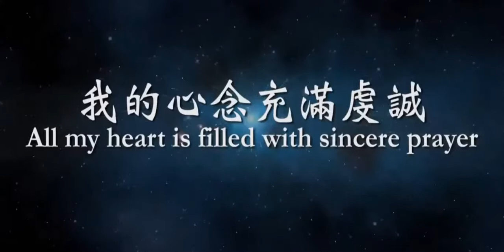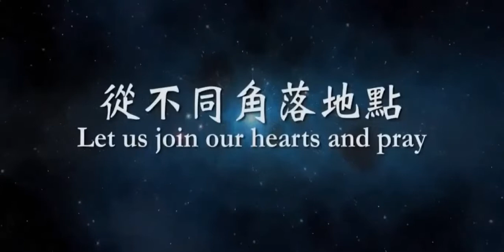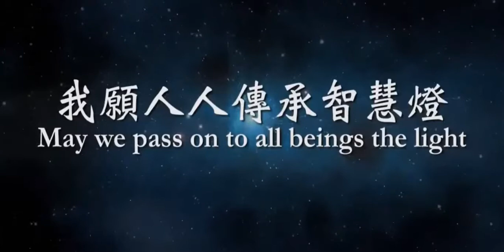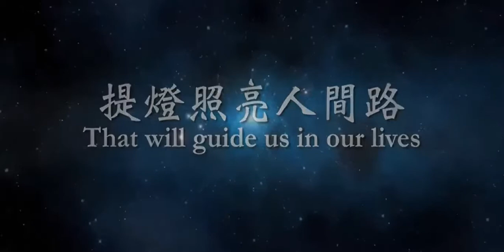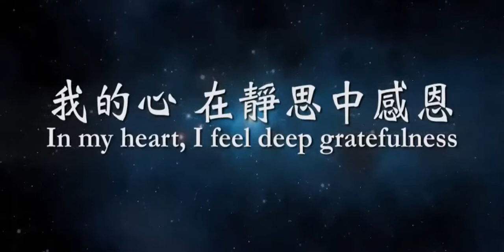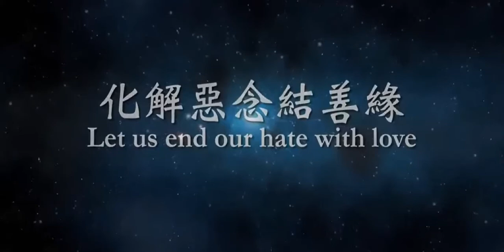【祈禱 ● Prayer】攜手同心 ● 祈福消災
【祈禱】
我的心　在靜思中感恩
我的心念充滿虔誠
大家一起來祈禱
從不同角落地點
祈求平安吉祥滿人間

我的心念上達諸佛聽
大家心口一念
化解惡念結善緣
祈求天下無災　歲歲年年

用心祈禱　我願人人傳承智慧燈
清淨溫暖又光明　點燃無窮清淨愛
提燈照亮人間路
用心祈禱　但願人人牽手心連心
開啟光明大愛　長養智慧福德
娑婆世界現光明

我的心念上達諸佛心
大家心口一念
化解惡念結善緣